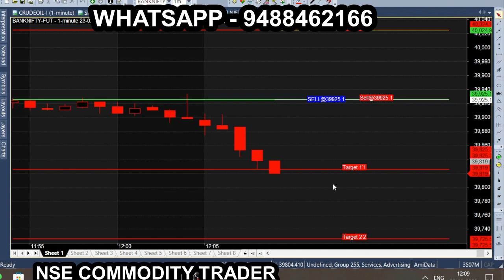Bank Nifty feb 23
All calls generating from this Ami broker chart is subject to market risk, so, consult your financial adviser before trading. we are not responsible for your trading. our signal chart product is non returnable product, so refund is not possible. we are just providing suggestion for market & it is not having any guarantee or warranty for signal/ calls  you are purchasing from us. Its your interest to purchase or not to purchase. Bank Nifty Budget Week & Budget Day performance Live Trade in Bank Nifty with 9% Accuracy, Intraday Trading Strategy, Option Scalping Strategy.